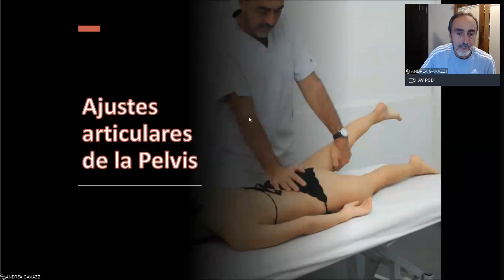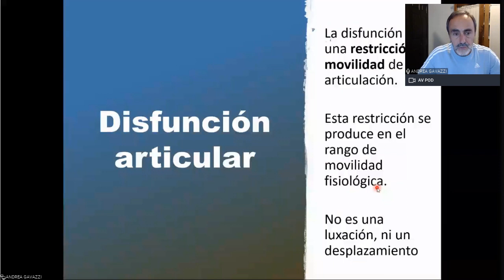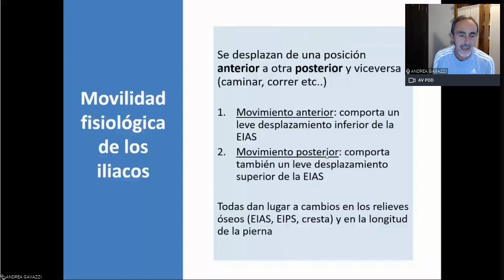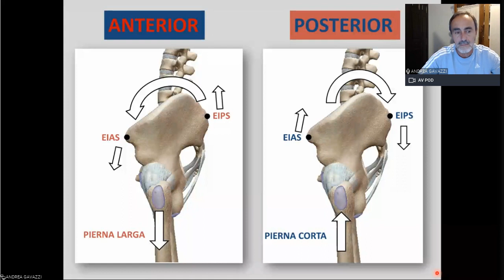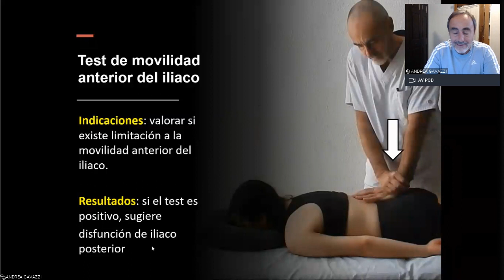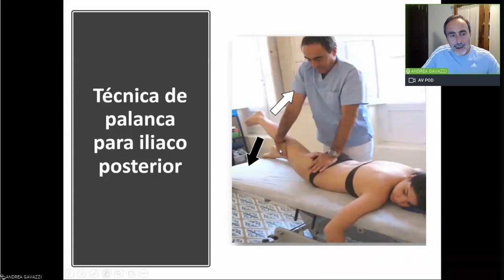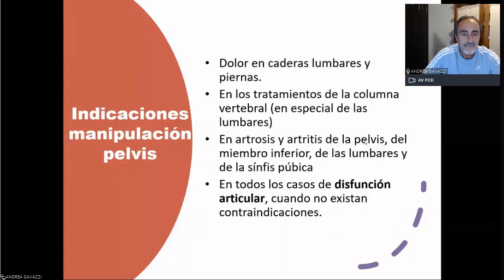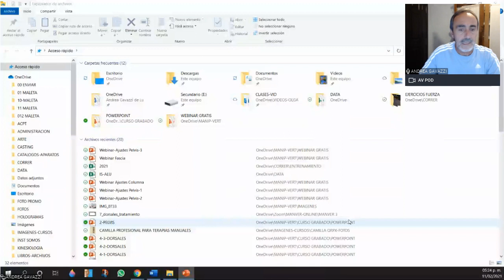Disfunciones Articulares de la Pelvis: el secreto que todo terapeuta debería conocer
El osteópata español Andrea Gavazzi, nos habla en este webinar de como las disfunciones de los iliacos pueden afectar el resto del cuerpo y están relacionadas con muchas patologías, como:
1) hernias discales
2) lumbago
3) escoliosis
4) artrosis
5) problemas de rodillas y pies
6) y un largo etcétera
El terapeuta profesional debe ser capaz de diagnosticarlas y tratarla, para poder ofrecer un tratamiento verdaderamente enfocado a las causas del problema de su paciente